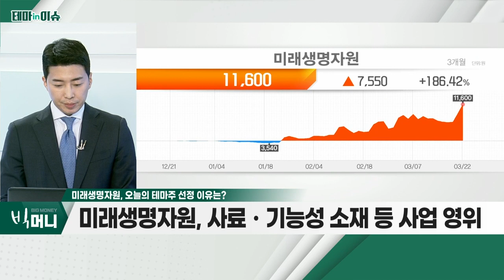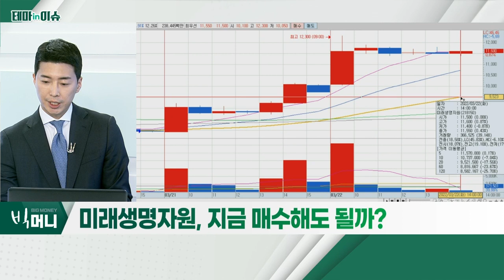미래생명자원(218150)... 러시아-우크라이나 전쟁 격화… 곡물가 급등_테마IN이슈 (20220322)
- 러시아-우크라이나 전쟁 격화… 곡물가 급등
- 사료ㆍ기능성 소재 등 사업 영위
- 고마진 사업 집중 등… 호실적 흐름 유지